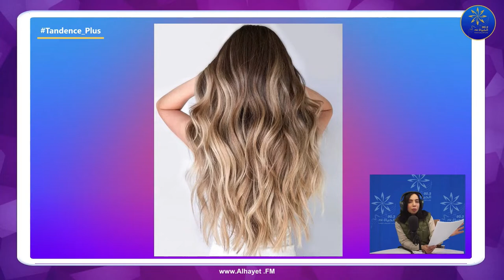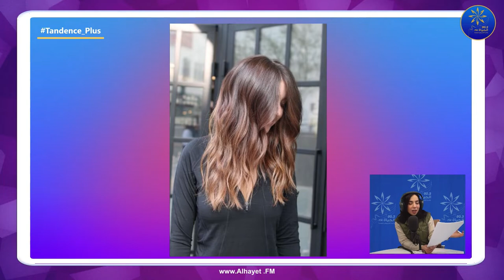VOUS LES FEMMES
تبعونا على 90.3 في القيروان
البث المباشر: